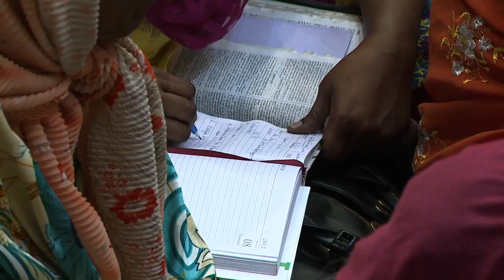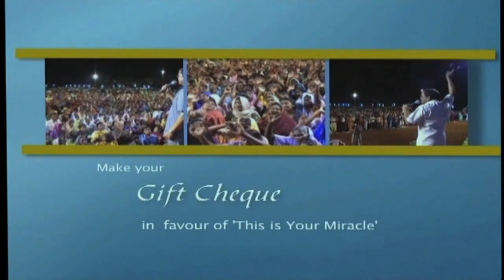Joshua (31 Kings Part 2) - Rev.Paul Thangiah - 15th March 2015 - TAMIL